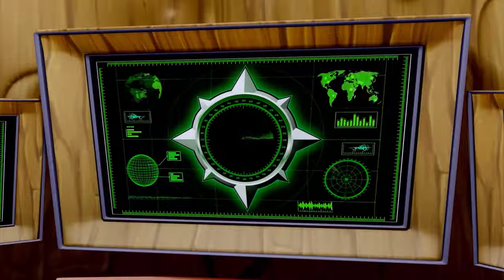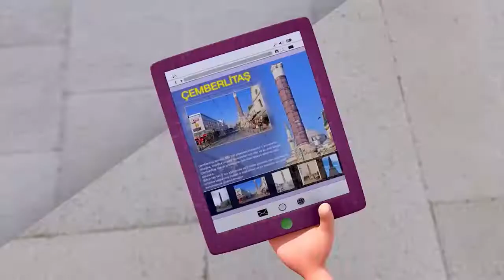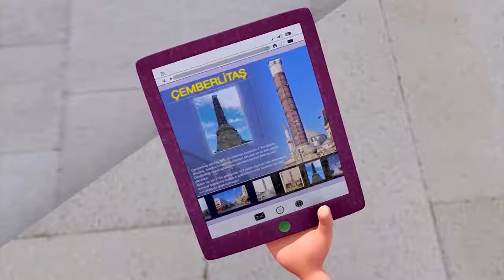İstanbul Muhafızları - 18. Bölüm Çemberlitaş